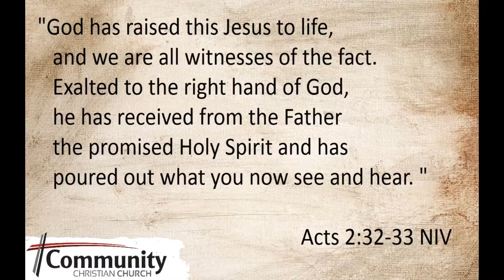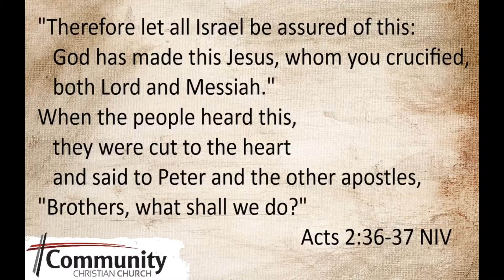Online Devotion #4 - The Church Has Left The Building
The Church Has Left The Building

"God has raised this Jesus to life,
   and we are all witnesses of the fact.
   Exalted to the right hand of God,
   he has received from the Father
   the promised Holy Spirit and has
   poured out what you now see and hear. "

"Therefore let all Israel be assured of this:
   God has made this Jesus, whom you crucified,
   both Lord and Messiah."
When the people heard this,
   they were cut to the heart
   and said to Peter and the other apostles,
"Brothers, what shall we do?"

“Repent and be baptized, every one of you,
   in the name of Jesus Christ for the forgiveness
   of your sins.  And you will receive the gift
   of the Holy Spirit. The promise is for you
   and your children and for all who are far off
   for all whom the Lord our God will call."

Let us know how we can better serve you in the Comments!

Thank you for your continued help, support, and prayers!

Communion Candle Video
Included with Media Shout purchased by Church

Logo owned by Community Christian Church